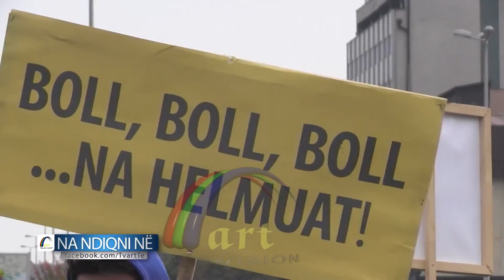EcoGuerilla proteston para Jugohromit -TVART-